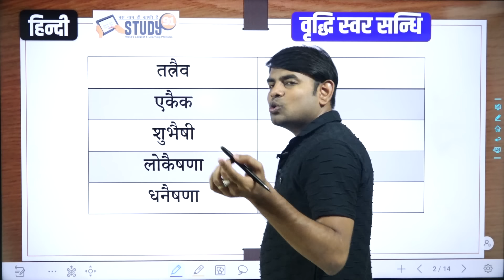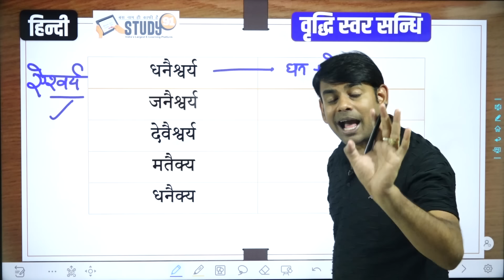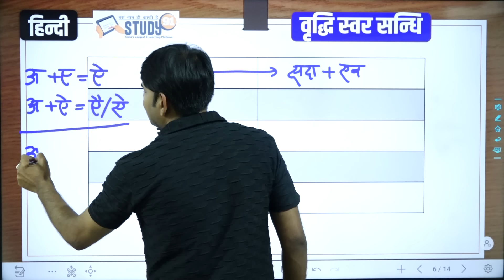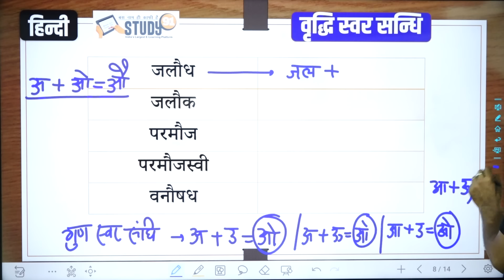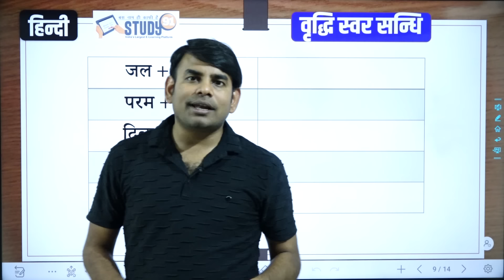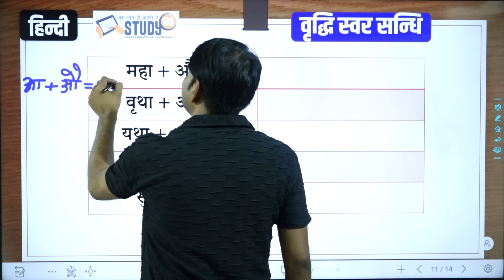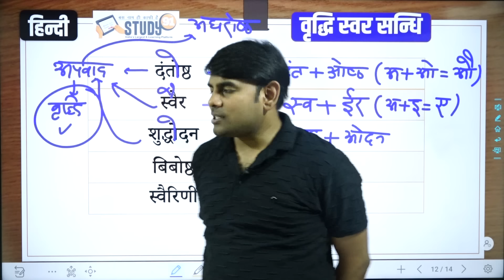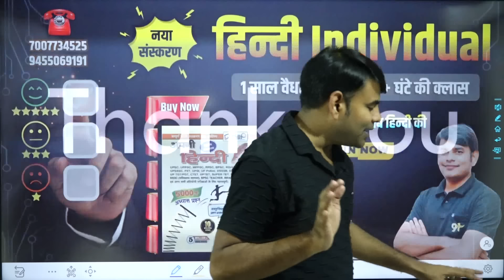42.वृद्धि स्वर सन्धि : Vriddhi Swar Sandhi in Hindi Vyakaran Master Video Class by Nitin Sir STUDY91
@STUDY91 आज की क्लास में हम सभी Apni Hindi का 42 Video Lecture में वृद्धि स्वर सन्धि : Vriddhi Swar Sandhi in Hindi Vyakaran Master Video Class पर चर्चा करेंगे।

Vriddhi Swar Sandhi | Hindi Grammar/Hindi Vyakaran For REET, SI, HTET, CTET, UPTET, UPSSSC, RAS
वृद्धि स्वर संधि | Vriddhi Swar Sandhi Kise Kahate Hai | Vriddhi swar sandhi kya hai
वृद्धि स्वर संधि -उदाहरण सहित व्याख्या
संधि | हिन्दी व्याकरण | संधि पहचानने की सबसे Best Tricks
स्वर सन्धि & सन्धि विच्छेद | Vriddhi Sandhi & Sandhi Vichched | Hindi by Nitin Sir Study91
Sandhi aur Sandhi Vicched Question MCQ in Hindi, Practice Set

📽️ सम्पूर्ण हिन्दी की क्लास यहाँ देखें -

Nitin Sir's video or study resource on STUDY91 likely provides a more in-depth explanation and examples to help you understand and master this concept in Hindi grammar.